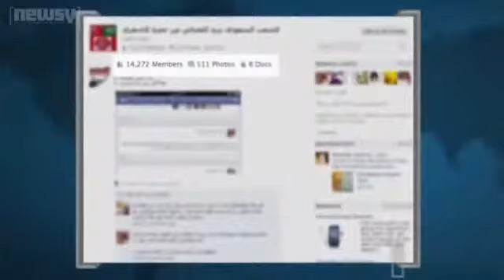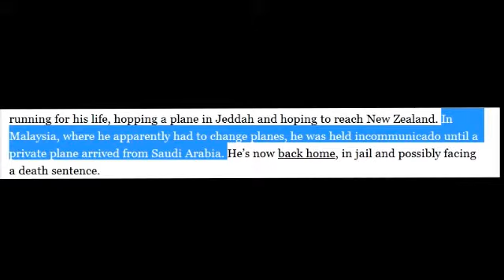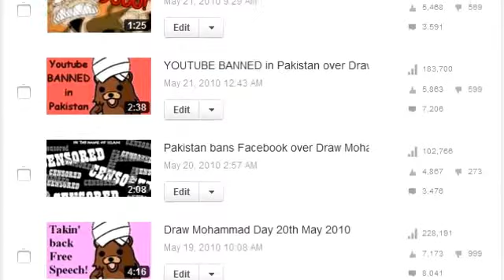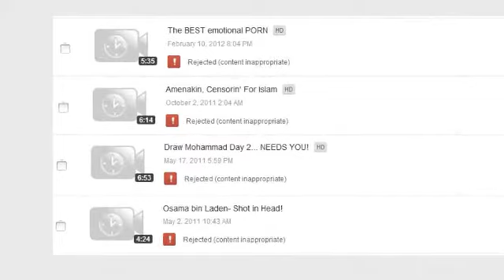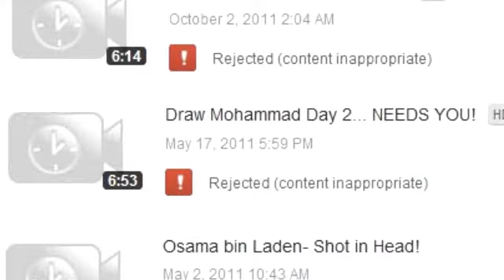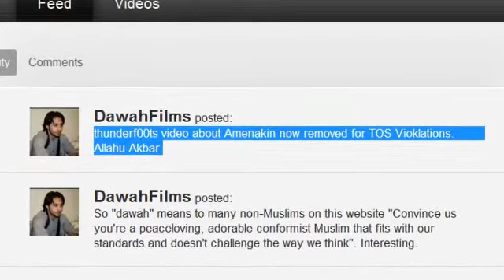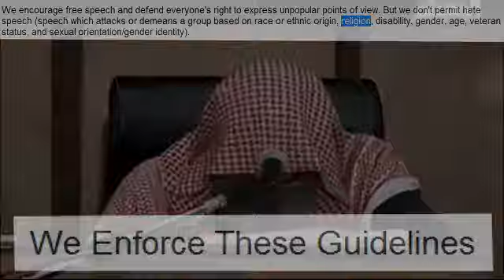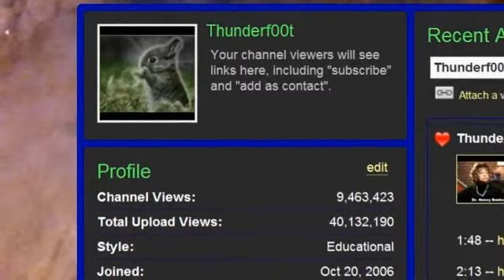Youtube starts banning 'religiously offensive' videos (mirror)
This video was created by Thunderf00t. Mirror this video to get the message out. Download link can be found below.
(TEXT FROM Thunderf00t's original video description)

The videos:
The BEST emotional PORN

Draw Mohammad Day 2... NEEDS YOU!

Osama bin Laden- Shot in Head!